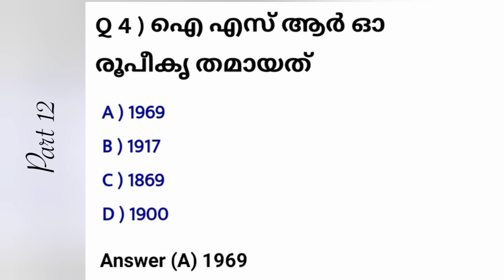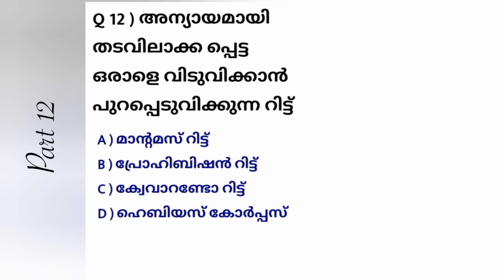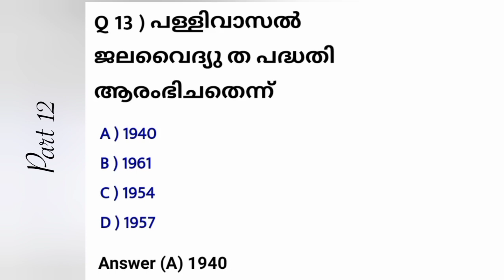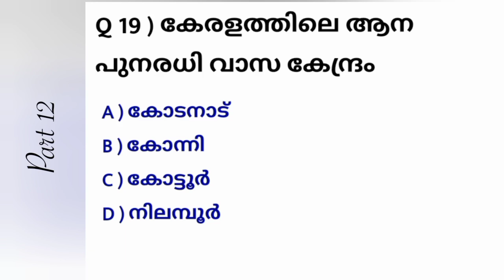കേരള പി എസ് സി മുൻവർഷ ചോദ്യങ്ങൾ mock test-Part12-manjuGkpsc